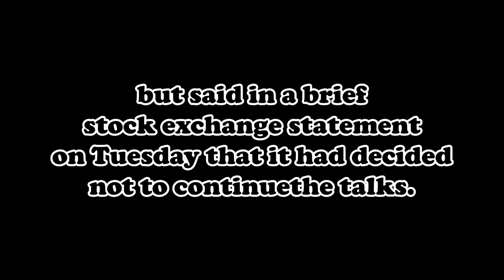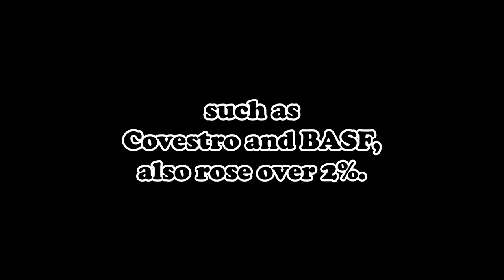Brenntag Stock Rises After Terminating Merger Talks with Univar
In this video, we'll be discussing the latest news about Brenntag and Univar, two of the world's largest chemicals distributors. As you may know, Brenntag announced back in November that it had entered into preliminary talks with Univar about a potential merger. However, the company has now announced that it has decided to end these talks. We'll be taking a closer look at what this means for both companies and their shareholders, as well as exploring the broader implications for the chemicals industry. We'll also be analyzing the reaction of investors to this news and the impact it has had on the stock prices of both companies.

You can search for the news narrated in this video on Google as follows:
Investing: Brenntag surges after ending talks with Univar